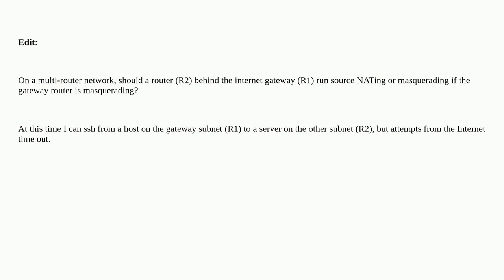Networkengineering: Should a router behind the internet gateway run source NATing or masquerading...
Should a router behind the internet gateway run source NATing or masquerading if the gateway router is masquerading?

A special thanks goes out to the awesome community

  gateway nat subnet routing